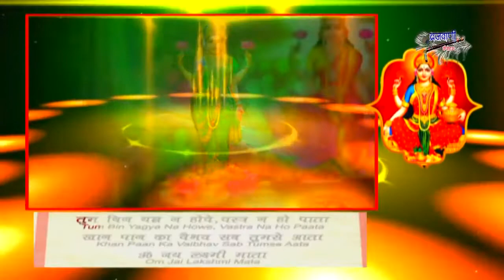บทสวดบูชาพระพิฆเนศ พระแม่ลักษมี เทพผู้ประทานความสำเร็จและเงินทอง แก่ผู้ศรัทธา